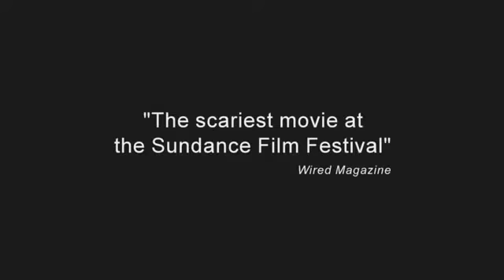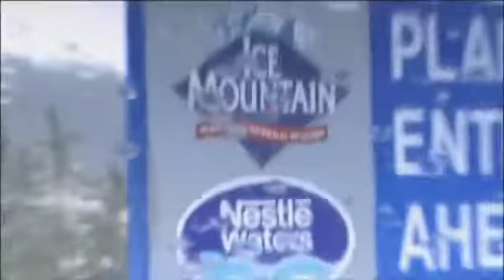FLOW - Trailer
Irena Salina's award-winning documentary investigation into what experts label the most important political and environmental issue of the 21st Century - The World Water Crisis. Salina builds a case against the growing privatization of the world's dwindling water supply.

"An astonishingly wide-ranging film. An informed and heartfelt examination of the tug of war between public health and private interests." --New York Times